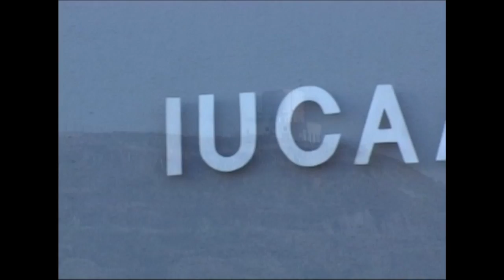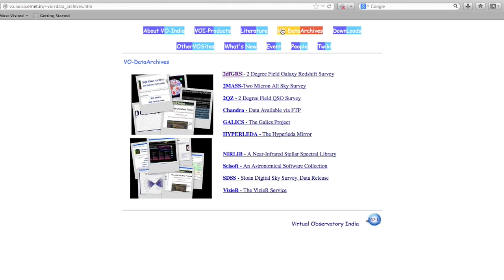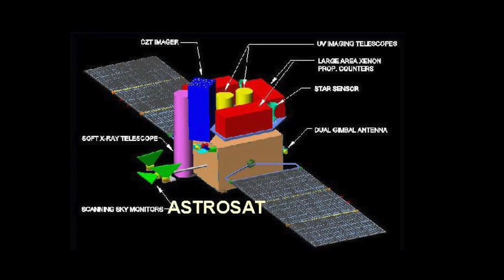IUCAA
A short film made as a review of IUCAA in its 25th year. It includes comments by Faculty members, University Associates as well as Doctoral and Post-Doctoral fellows of the institute.